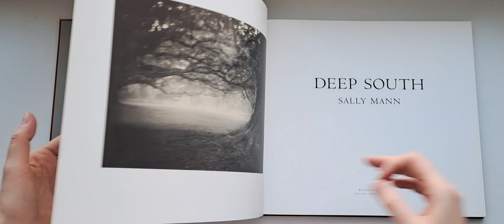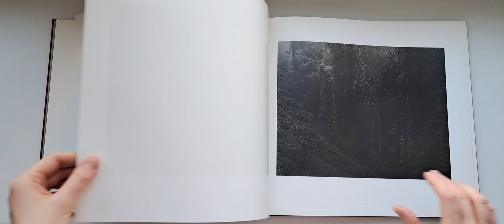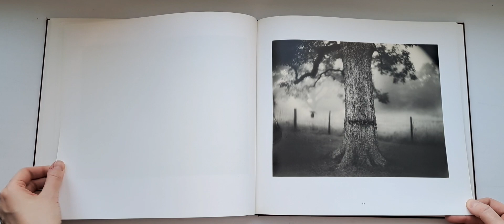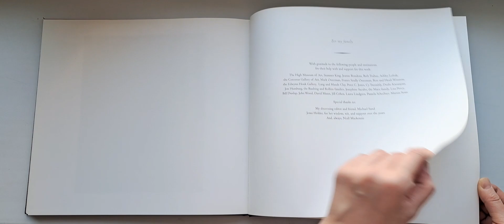Sally Mann: Deep South